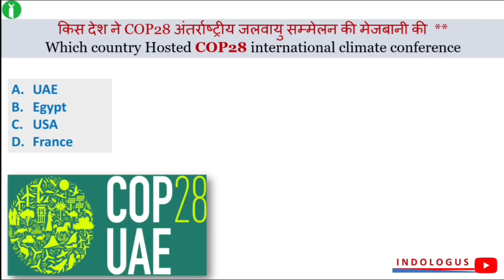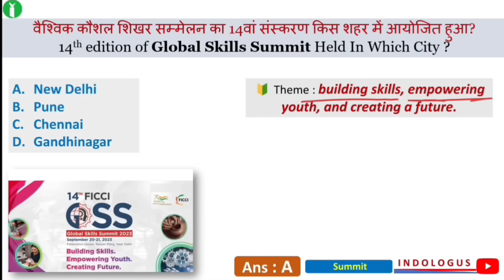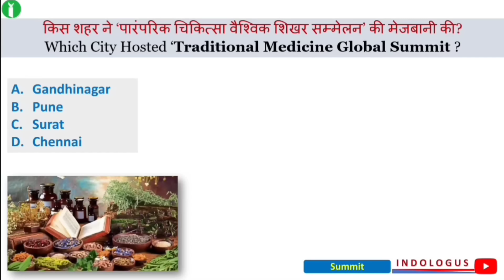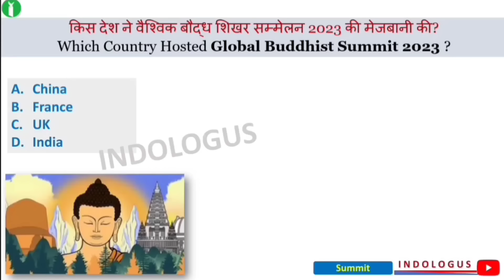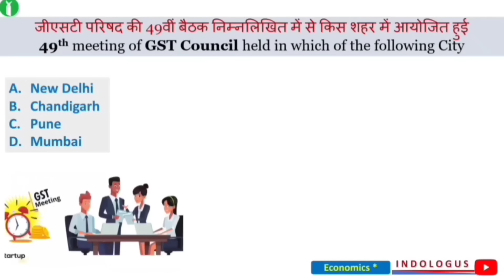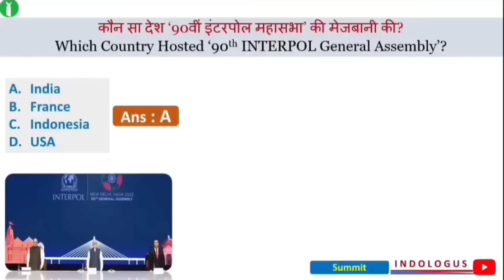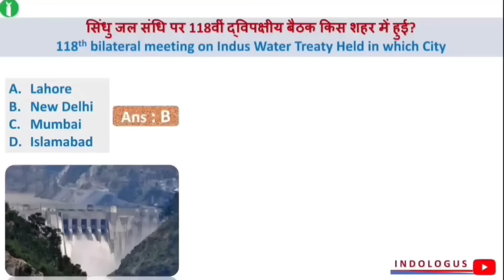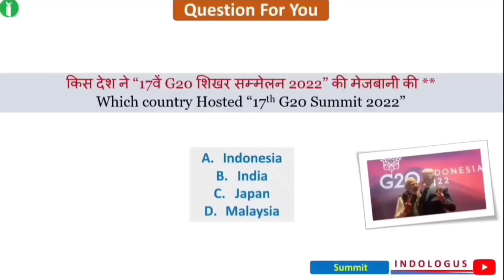Summits 2023 Current Affairs | शिखर सम्मेलन 2023 | All Important Summits 2023 Current Affairs | MCQs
All Important Summits Current Affairs 2023  | Current Affairs 2023 | सभी शिखर सम्मेलन 2023 | Imp Summits Current Affairs | Jan To Dec Important Summit Current Affairs 2023

2023 summit current affairs
brics summit 2023 current affairs
asean summit 2023 current affairs
nato summit 2023 current affairs
summit and conference 2023 current affairs
summit 2023 current affairs in english
g7 summit 2023 current affairs in english | g20 summit 2023 current affairs in Telugu

summits and conferences 2023 important summit 2023

international summit 2023

all summits and conferences 2023

bimstec summit 2023

indologus

summits

indologos important current affairs 2023

indo logus

indologis 2023 summit

nato summit 2023

summits 2023

sammelan 2023 current affairs

important events in 2022 current affairs

imp summit 2022

national and international current affairs 2023

g7 countries name

97 summit

indologis current affairs g7 summit 2022 current affairs

international organizations

summits current affairs 2023

important summits

current affairs

important days

indus logo

current affairs national and international 2023

current events of national and international i...

97 countries

index

international organisations

cm and governor of india 2022 events of national and international importa...

g 7 summit 2023

march current affairs 2023 pramukh sammelan 2023

2023 current affairs

2023 important current affairs

6 months current affairs 2022 all ceo of india 2022

g20 Countries Summit

important dates and themes 2023

index 2023vcurrent affairs